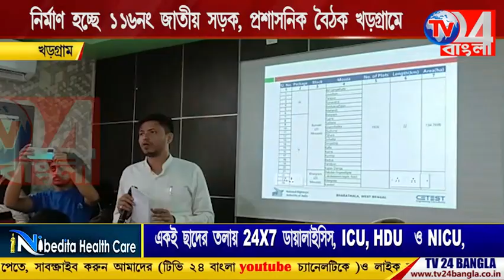নির্মান হচ্ছে ১১৬ নং জাতীয় সড়ক, প্রশাসনিক বৈঠক খড়গ্রামে